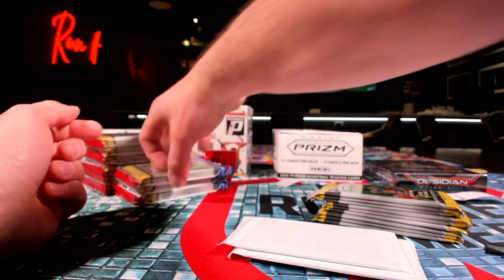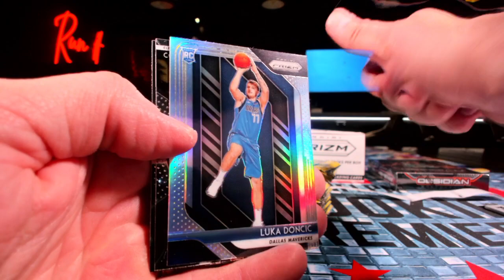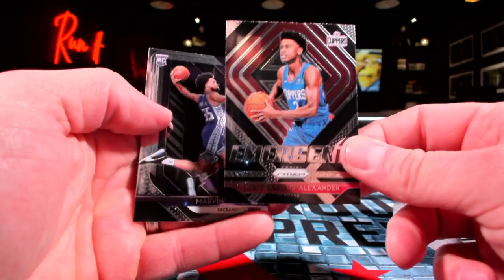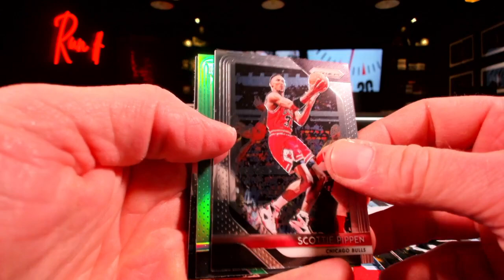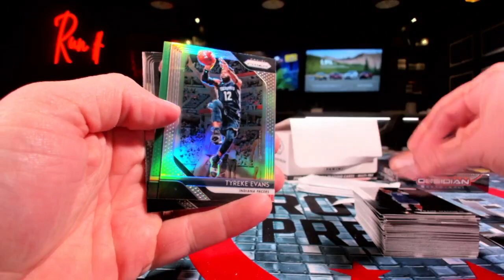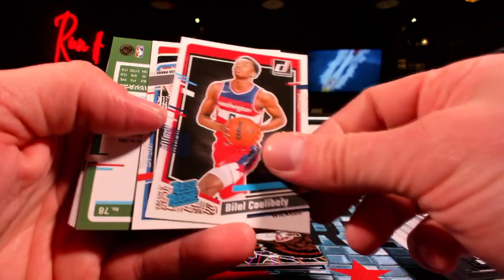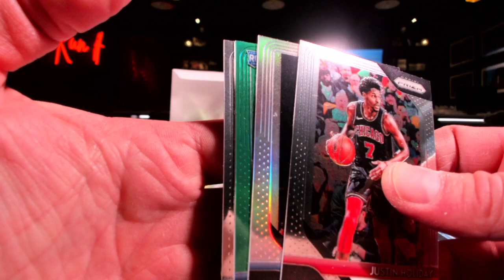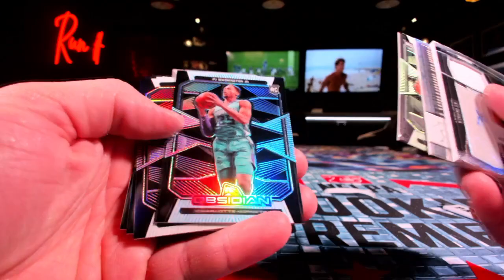4 25 24 Personal Breaks Part 2